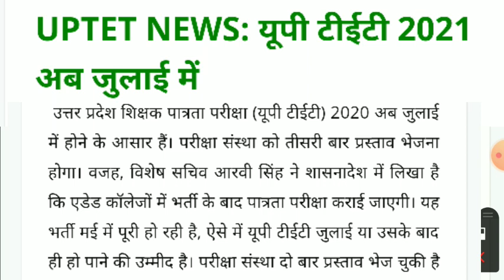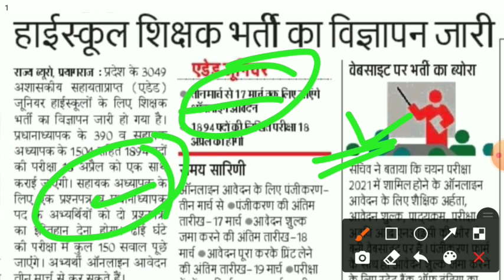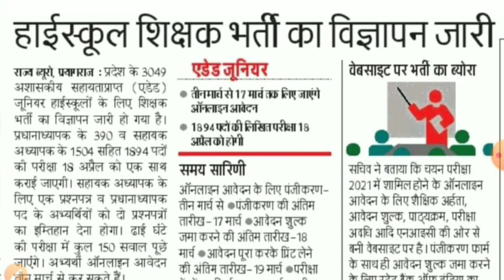UPTET 2021,UPTET 2021 NOTIFICATION, UPTET 2021 KAB HOGA, UPTET LATEST NEWS TODAY,UPTET 2020 FORM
uptet news today//up tet 2021 notification//uptet latest news today//uptet notification 2021//UPTET

UP TET LATEST NEWS TODAY || UP TET EXAM DATE 2021 || UP TET NOTIFICATION 2021 ||UP TET EXAM KAB HOGA

Video topics::
uptet 2021
 up tet
uptet
uptet news
 uptet 2020
UP TET INFORMATION
UPTET PAPER PATTERN
UP TET
UPTET syllabus
uptet latest new exam date 2020
uptet latest new exam date 2021
uptet latest news exam date confirmed 2020
uptet 2020 ki nae tarikh
uptet exam kab tak hoga
uptet new exam date notice
uptet ka new exam date
uptet news
uptet naya exam date
uptet dobara exam date kab ayega
uptet pariksha date 2020
uptet ka exam kab hai
uptet ka exam 2020 kab se hoga
uptet exam new date 2020
uptet news
uptet latest news
उत्तर प्रदेश टीईटी परीक्षा 2021 कब होगी
उत्तर प्रदेश टीईटी परीक्षा 2020 की नई तारीख घोषित
उत्तर प्रदेश टीईटी परीक्षा 2021 इस तारीख को
उत्तर प्रदेश टीईटी परीक्षा की ताजा खबर
उत्तर प्रदेश टीईटी परीक्षा 2020 में इस तारीख को
उत्तर प्रदेश टीईटी परीक्षा 2021 कब तक हो सकता है
उत्तर प्रदेश टीईटी परीक्षा 2021कब तक घोषित
उत्तर प्रदेश टीईटी परीक्षा 2021 की तारीख हो सकती है